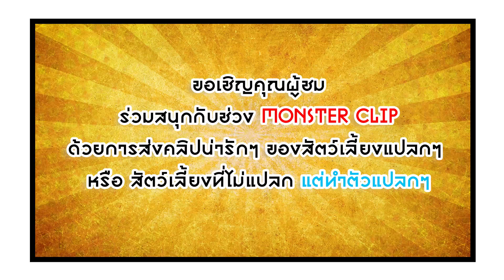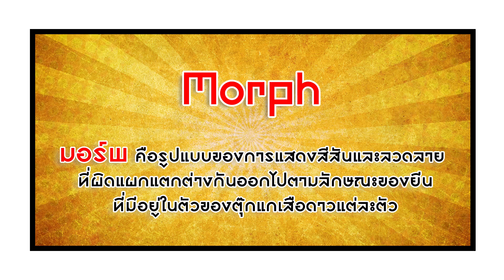ตุ๊กแกเสือดาว รายการ MONSTER HOUSE เทปที่ 4